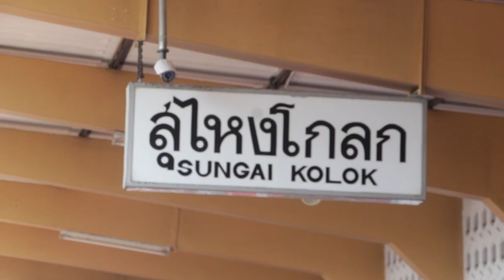สถานีรถไฟสุไหงโก-ลกให้บริการตามปกติ 14 เม.ย.59